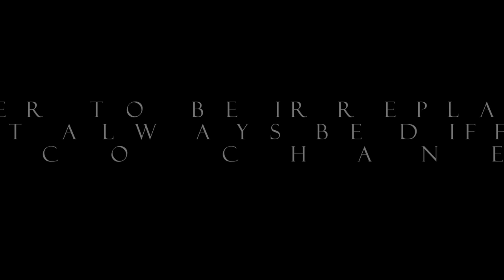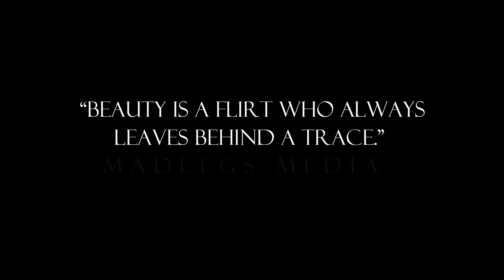A Very Harrods Last Look (with Trent Dabbs)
Harrods does it again with magical awe in January. With the windows carrying the theme "Happy New You" and featuring brands like La Prairie, Crème de la Mer, Chantecaille and Nars, your hypnotic trance is the perfect excuse to enter. Don't leave before exploring the fresh-faced Urban Retreat and especially the Salon de Parfum on the 6th floor.